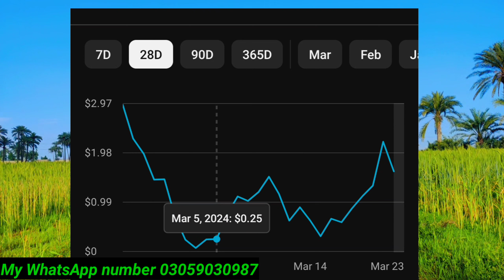How Much You Earn Daily From YouTube Channel | When You Buy Fresh Monetize Channel ?